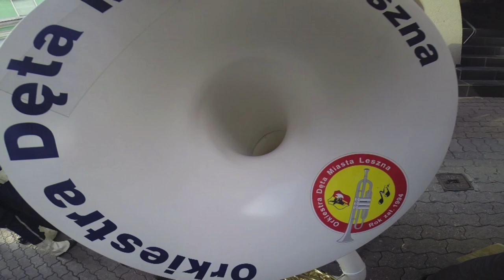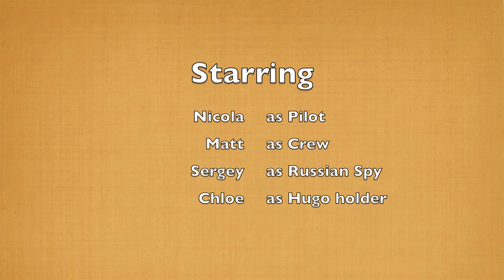1st Women's World Hot Air Balloon Champs Team Australia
1st Women's World Hot Air Ballooning Champs, Team Aussie, Leszno, Poland